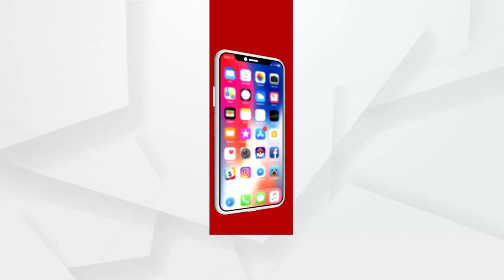Bike Ambulance Services launched in Khordha by Samarpan Foundation Trust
Bike ambulance service has been launched in Khordha by SamarpanFoundation Trust. The ambulance was inaugurated by MLA Jyotirindra Nath Mitra  as the chief guest at a function held near the District Head Hospital Trauma Care.